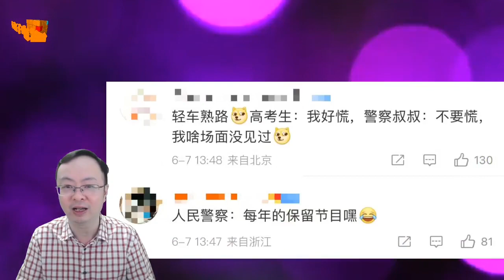热搜第一！高考生上厕所身份证被冲走，网友说这剧情第一次见